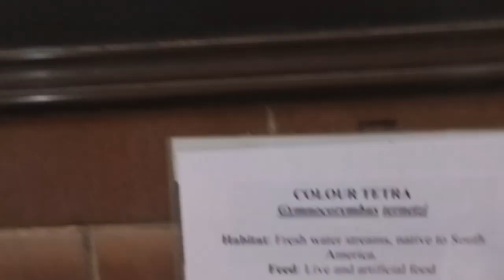Trip to Karachi | Sea Side View | Karachi Zoo 🐘🐼🐯